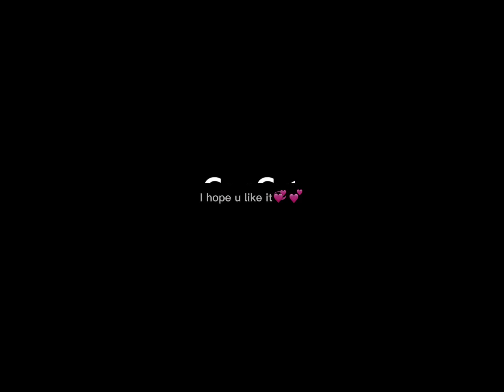POV:u went out..